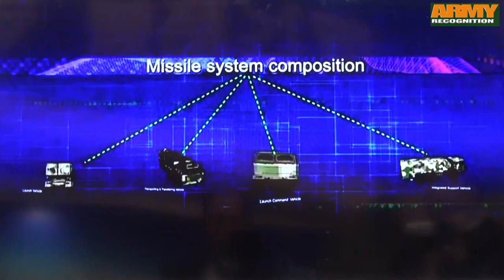CX-1 supersonic cruise missile to strike land naval targets China Chinese defense industry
At AirShow China 2014 in Zhuhai, China Aerospace Science and Technology Corporation unveils the new CX-1 supersonic cruise missile which can be used against naval and land targets. A cruise missile is a guided missile, the major portion of whose flight path to its target is conducted at approximately constant velocity. The supersonic missile travel faster than the speed of sound, usually using ramjet engines.